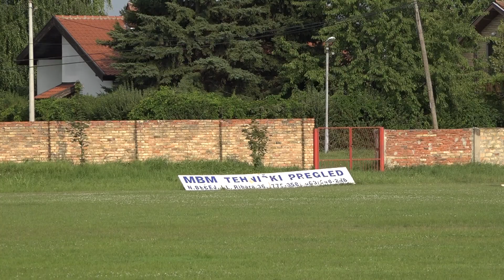Marko Matić novi trener kadeta „Jedinstva“